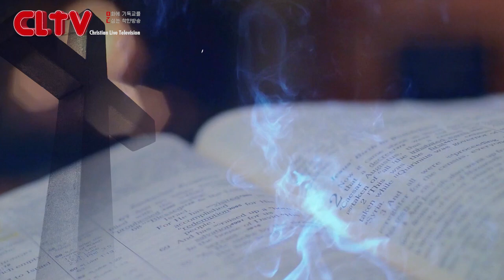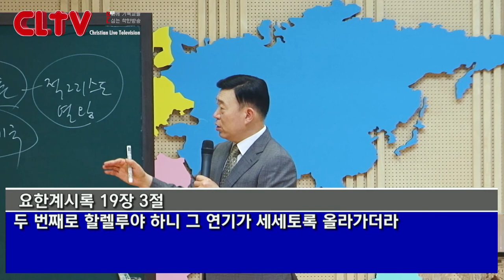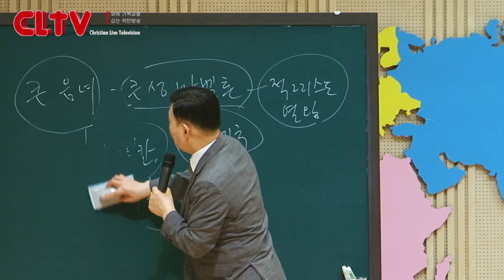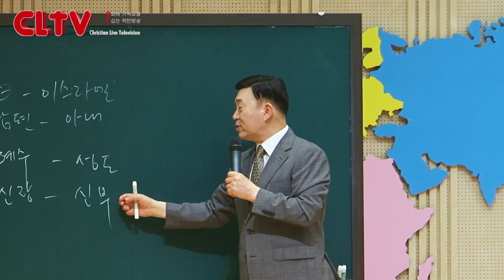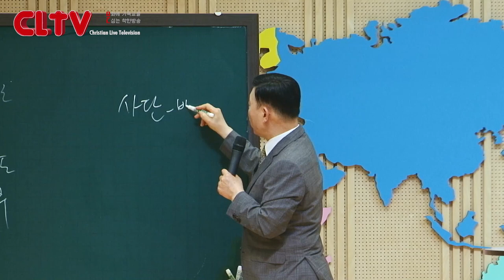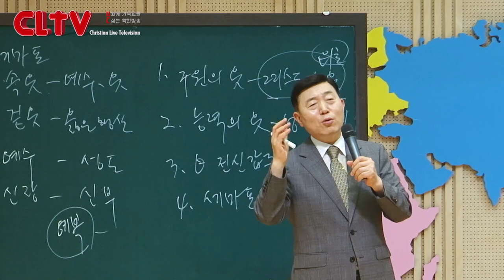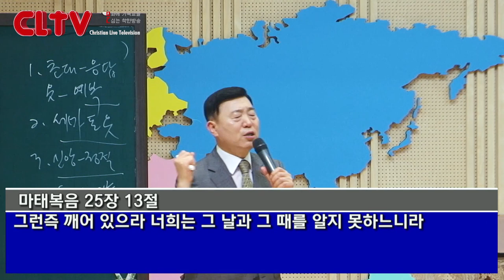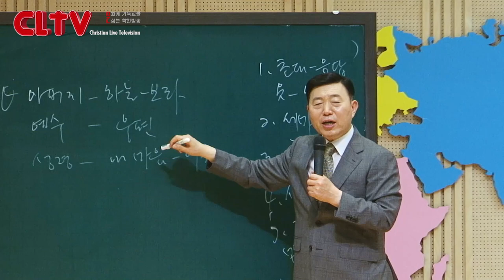CLTV 파워시리즈ㅣ이요셉 목사의 요한계시록 강해 (65회)ㅣ'어린양의 혼인잔치에 청함을 받은자'